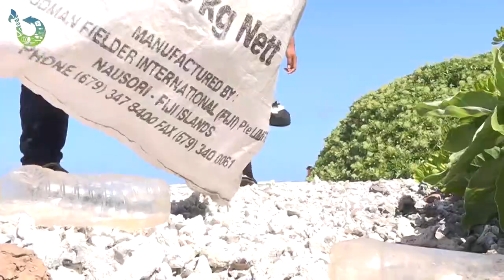Spot journée mondiale de nettoyage des côtes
Film réalisé par Uvea Audiovisual Lighting pour le FSE du collège de Vaimoana lors la journée mondiale de nettoyage des côtes.

Lycée Professionnel Agricole Vaimoana
Secretariat of the Pacific Regional Environment Programme - SPREP